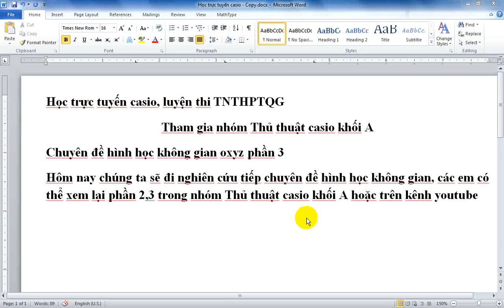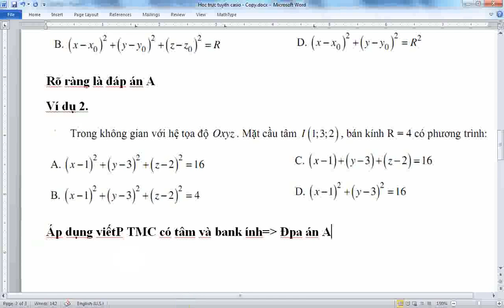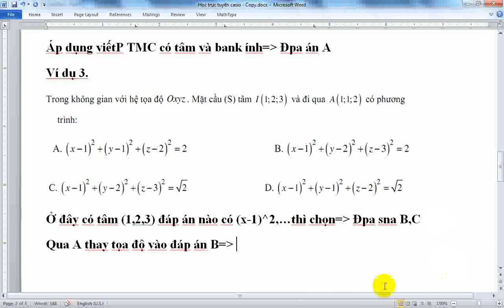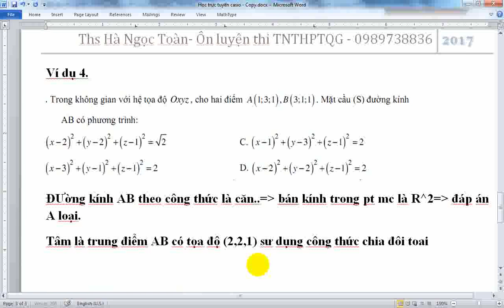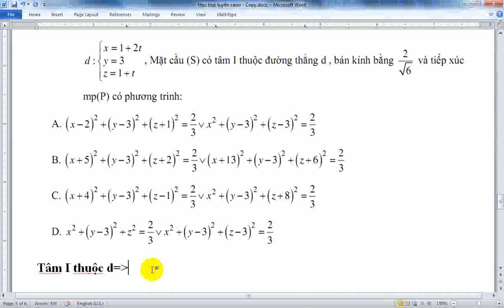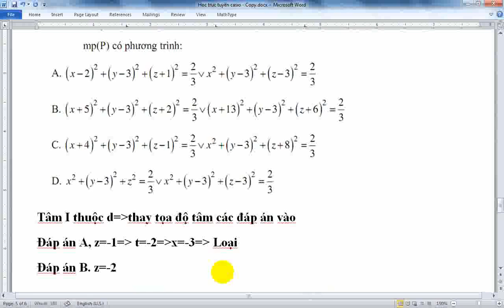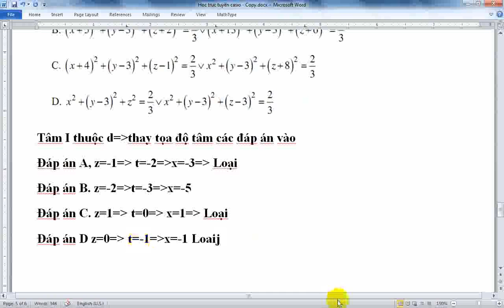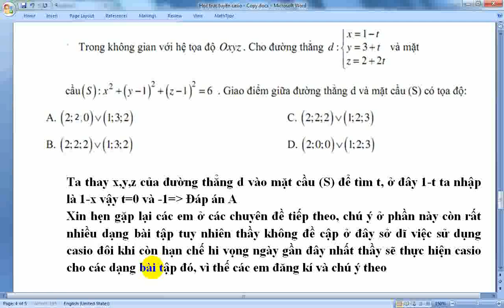Hình học không gian oxyz chọn nhanh đáp án P4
Tiêu đề:Hình học không gian oxyz chọn nhanh đáp án P4
tag: hình học không gian ,giải toán casio
Hãy sub(đăng ký ) kênh để theo dõi